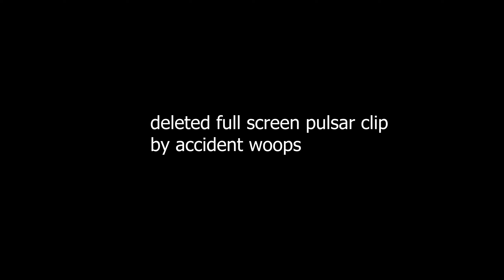🔥Short Compilation July 18th to July 23rd🔥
full screen clips from the past week edited into one video for your viewing pleasure.  for last weeks video

Clips
(Colourized 300BC)  Murdering Soybears Prove Maybe We Should Melt the Icecaps
medieval peasant learns war isnt very cash money - chivalry 2
thick medieval man speedwalks because noone will tell him how to sprint - chivalry 2
(Colourized 200BC) actual cavechads hunt soybear with rocks